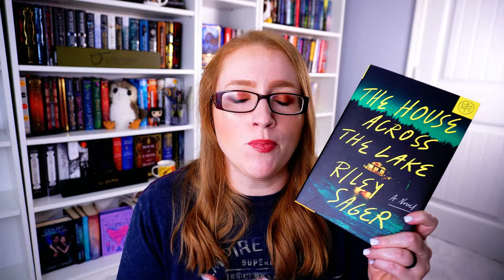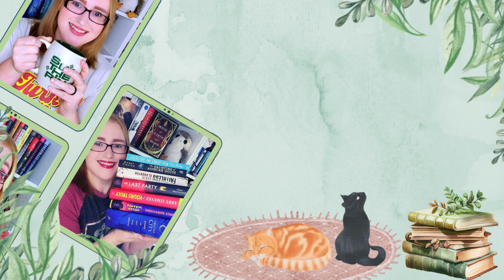Ranking And Reviewing Every Riley Sager Thriller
🦩People, Videos, and Things Mentioned🦩:

🌻Books Mentioned🌻:

Final Girls
House Across the Lake
Lock Every Door
Survive the Night
Middle of the Night
Last Time I Lied
Home Before Dark
Only One Left

🎶Music🎶:
End Credits: Music from Uppbeat (free for Creators!)